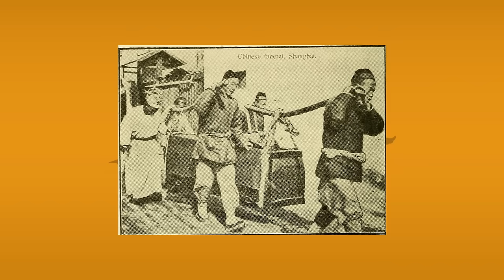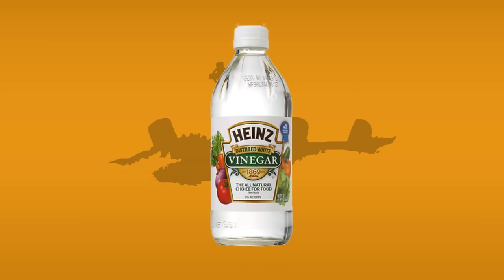Jiang Shi: How to Survive a Chinese Zombie Apocalypse | WooKong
What if I told you that China has their own special kind of zombies, and that the age old method of “remove the head and destroy the brain” might not be as effective as it is against their western counter parts? Well fear not my fellow flesh bags, let’s learn how to take down: Jiang Shi!

Jiangshi Introduction: (0:00​)
What is a Jiangshi?: (0:37)
Identifying a Jianghsi: (1:30​)
Jiangshi weaknesses: (2:02​)